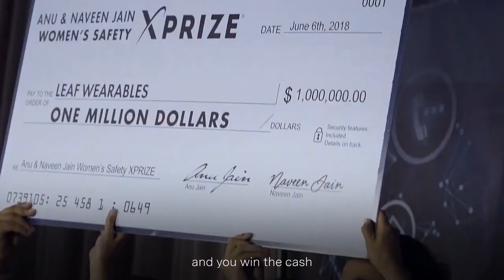XPRIZE - incentive for those ideas and radical solutions for our World - JOIN THE MOVEMENT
We’re hiring!

XPRIZE is a global future-positive movement of over 1M people and rising. A trusted, proven platform for impact that leverages the power of competition to catalyze innovation and accelerate a more hopeful future by incentivizing radical breakthroughs for the benefit of humanity.